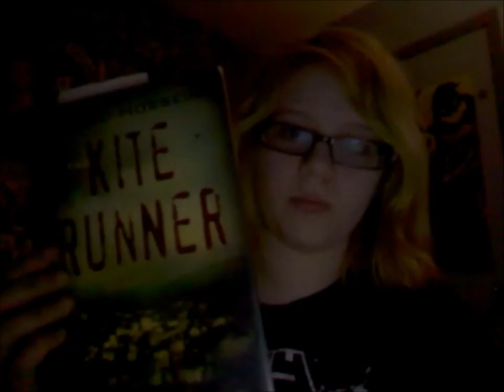February 24: The Kite Runner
Ugh...I realize how under-enthusiastic this is. And the lighting's bad. And I keep looking at the TV. Sorry... The song was Florida Plates by Pencey Prep.